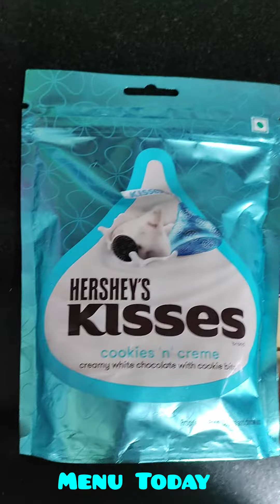Hershey's Kisses and Exotic Dark Chocolates | Must try chocolates | Watch full video